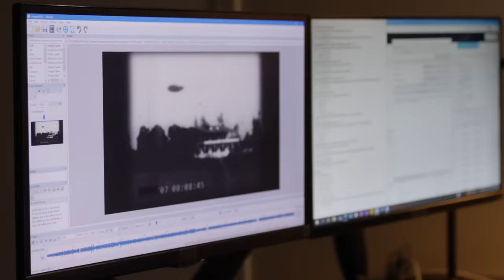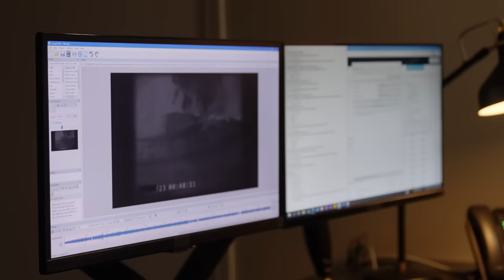The Proof Is Out There: 4 Insane Russian Mysteries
Check out this mind-blowing compilation of some of the wildest Russian mysteries you'll ever see.